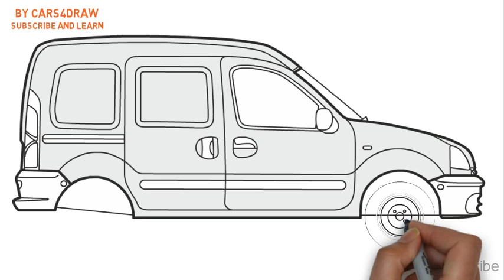How to Draw a Renault Kangoo Rapid / Как нарисовать Renault Kangoo Rapid